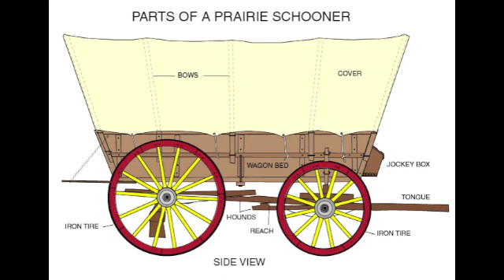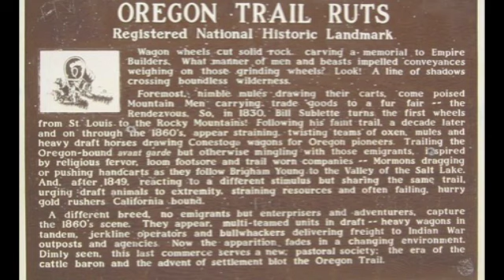Oregon Trail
Has this ever happened to you?  Thats life on The Oregon Trail.  This is a tribute to the educational video game that is a tribute to those who blazed the trail